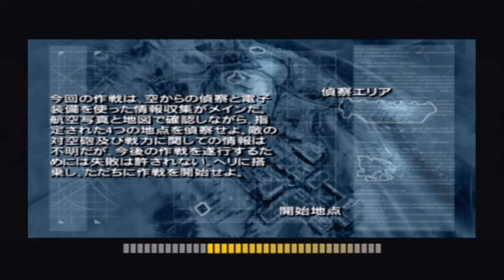大迫力の戦場を体感せよ バトルフィールド2 モダン・コンバット(PS2) キャンペーン Part6「キャッチング・フラック」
キャッチング・フラック

目標1：『中央グランドを偵察せよ』　目標2：『村を偵察せよ』
目標3：『渓谷を偵察せよ』　目標4：『燃料補給基地を偵察せよ』

偵察機が撃墜されるとミッション失敗となるので、戦闘ヘリにホットスワップして地上の敵勢力を一掃する。